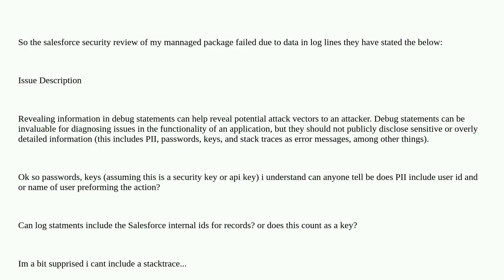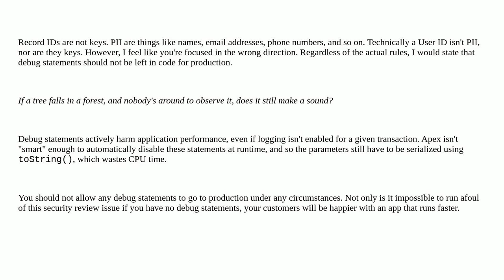Salesforce: Security review failed due to debug lines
Security review failed due to debug lines

A special thanks goes out to the awesome community

  logging security debugging security-review security-scanner